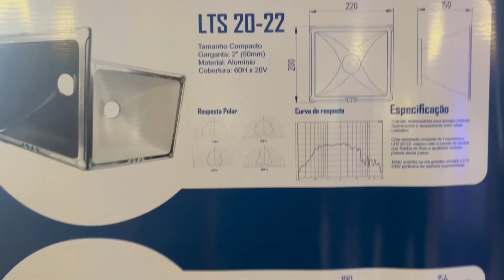FIZ O CURSO PRESENCIAL COM RENAN LOPES studodoaudio (PART 1) os caras são muito gênio 🧐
Garanta sua vaga e concorra uma fonte usina !

COMPRE PRODUTOS DO ESTRANHO!

RADIOS COM OTIMOS VALORES !

CURSOS ONLINE!
APRENDA TUDO SOBRE SOM AUTOMOTIVOy!